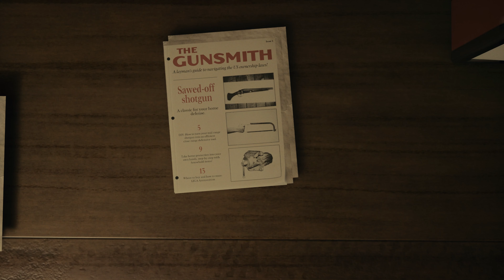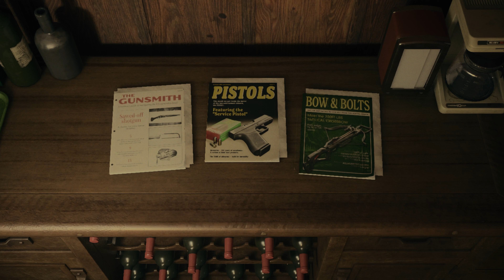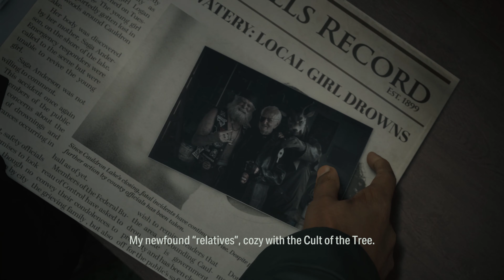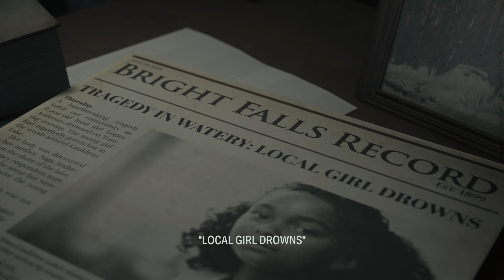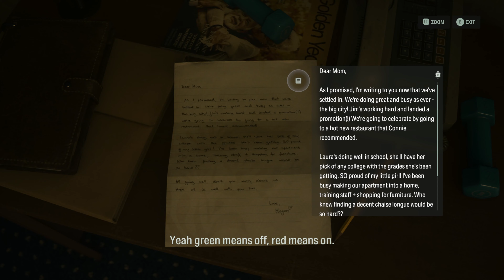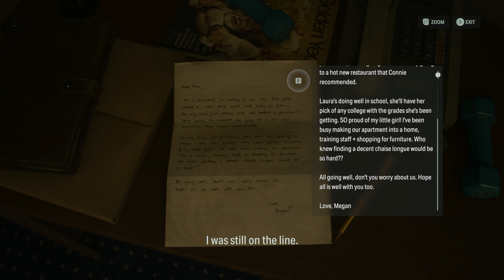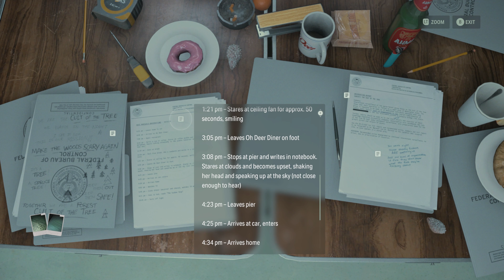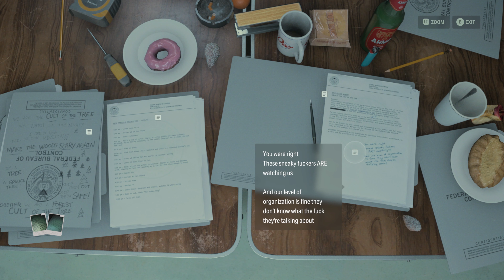Fun FAMILY time in Alan Wake 2 Ep. 10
The LONG wait is over. A new Alan Wake game and it's amazing!